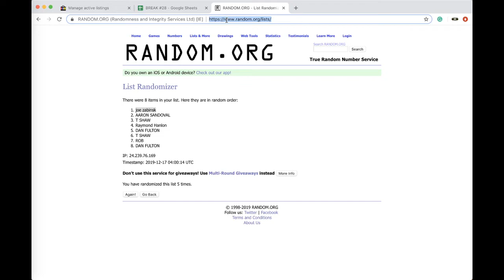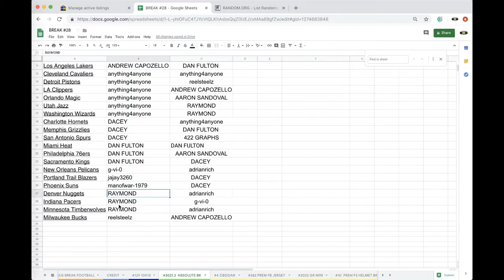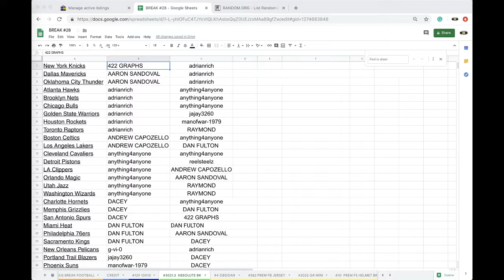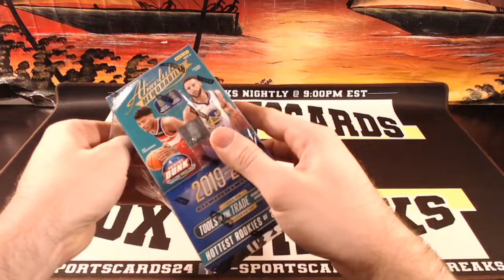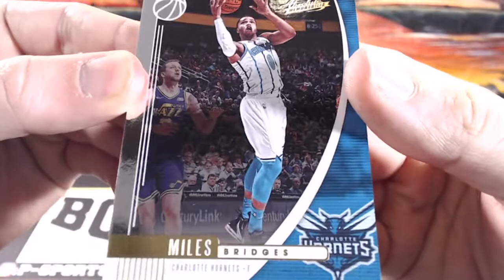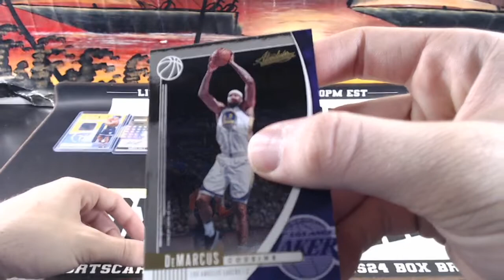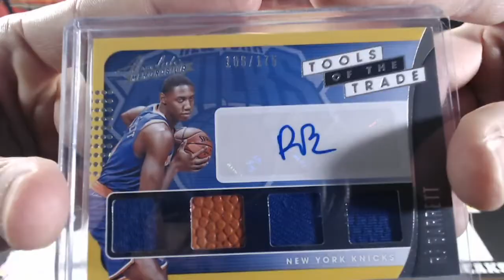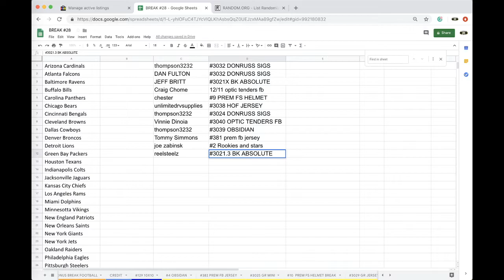BREAK #3021.3 | 2019/20 PANINI ABSOLUTE MEMORABILIA BASKETBALL HOBBY BOX LIVE BOX BREAK